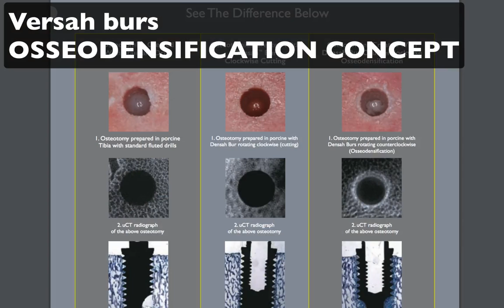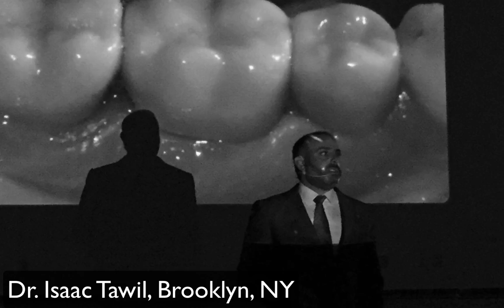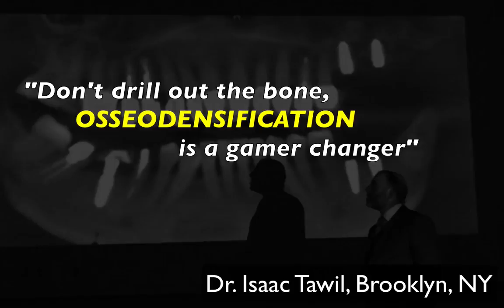"Don't take out bone - OSSEODENSIFY" with Dr. Isaac Tawil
In this video, Dr. Simon talks to Dr. Isaac Tawil from Brooklyn, NY. He is a general dentist who reached a high level of surgical excellence and teaches all over the world. Both doctors talk about dentin grafts and osseodensification. If you're a general dentist, get inspired by Dr. Tawil and take your surgical skills to a new level